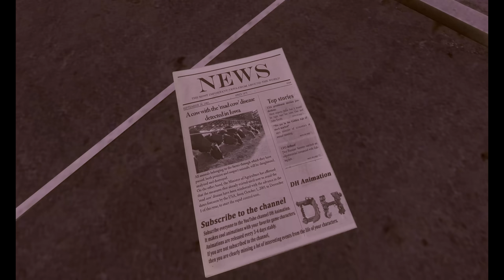MS. EVIL NUN 3: PRISON BREAK 🍖🐷 - TRAILER 🎞 ( FANMADE )